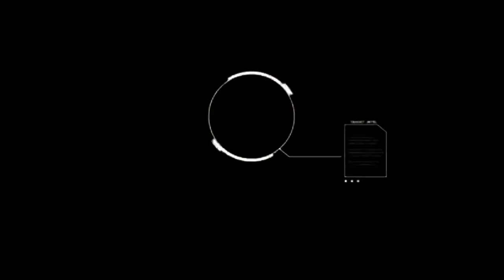Tomb Raider| الحلقه الرابعه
Tomb Raider